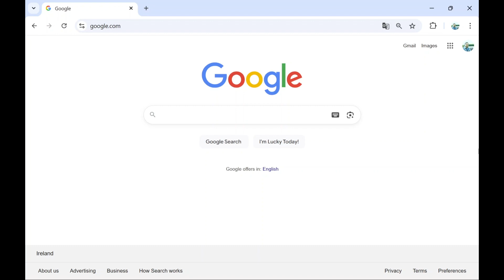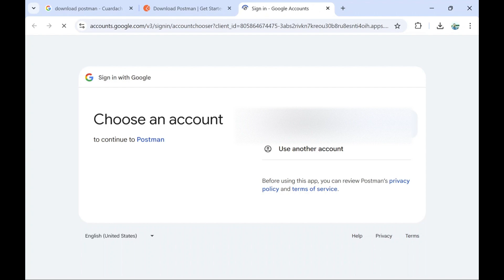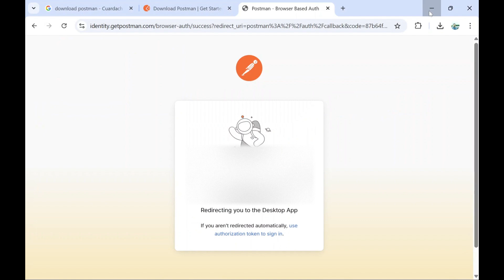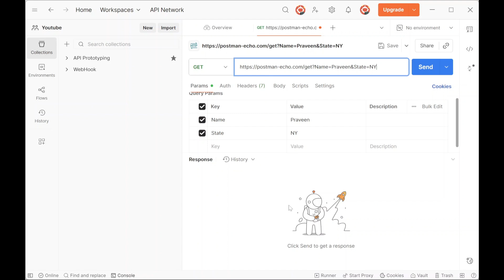How To Install Postman In Windows 11 And Windows 10 [UPDATED 2025] | Download Postman For Windows 11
Learn how to download & install Postman In windows 11 and windows 10 machines. Postman is an API platform for building and testing APIs. It has AI integration and API authentication mechanisms that makes it a go to tool for testing APIs.

In this video, I'll show you how to download and install Postman, including how to download Postman in Windows 11. We'll cover the Postman installation windows 11 process for the desktop app. Get ready for Postman API testing!

Whether you’re a beginner or an experienced developer, this tutorial shows you exactly how to install Postman in Windows 11 and Windows 10 without any confusion. By the end, you’ll be ready to use Postman for API testing, automation, and development. Follow along and see just how simple it is to install Postman in Windows 11 and Windows 10 today.

Official Postman Downloads Page – always the most reliable source for the latest installer: